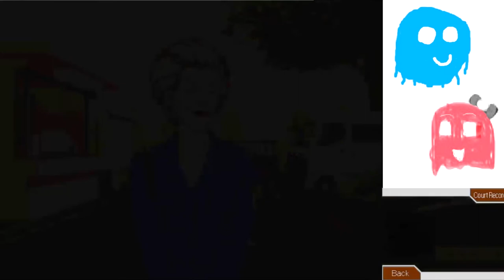Arty and Marty Play Ace Attorney Part 8: Anime in a nutshell (Case 3 Start)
For those of you who don't understand why I hate anime, this is basically every anime I've ever seen

TL:DR - Too much screaming. Utter nonsense.